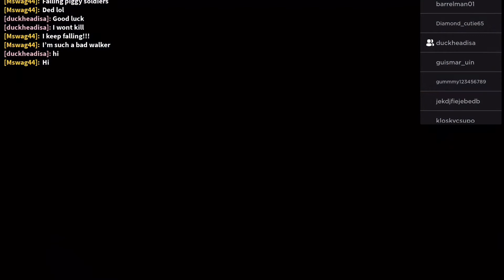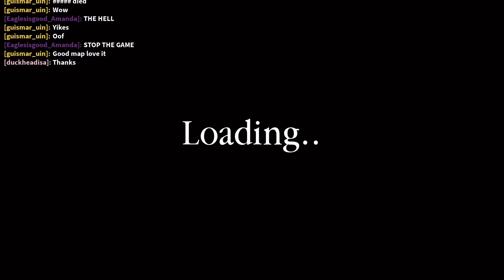A Cringey Piggy Video- Which Is I the cringe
Enjoy this fun video staring me and my friend Isabelle playing her own map in Piggy